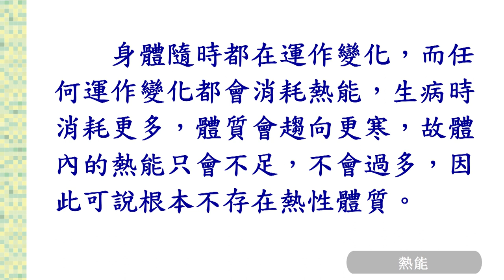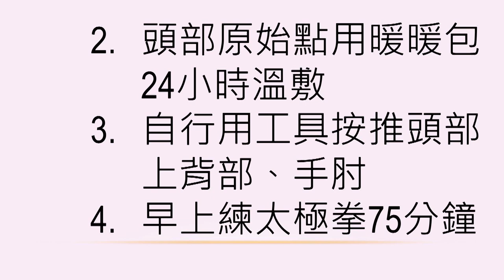2017年1月 原始點醫學講座 (山西太原) ─第24集 熱能一